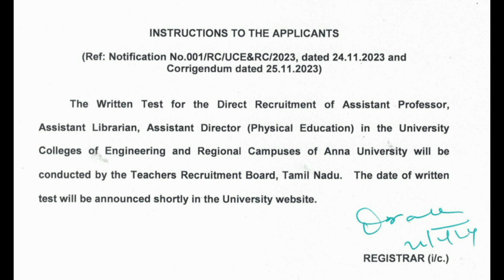Latest News - Anna University - Assistant Professor exam will be conducted by TRB shortly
Latest News _ Press news by Anna University Dt.21.2.2024

Anna University - Assistant Professor exam will be conducted by TRB shortly.
Date of Written examination will be announced soon.